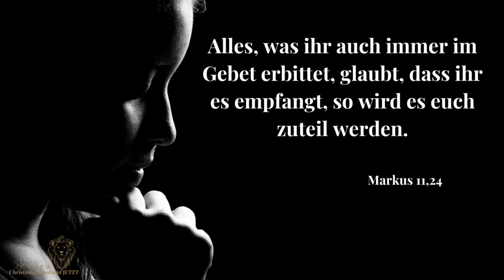ZWEIFLE niemals an Gottes Wort und DU hast das Wunder 🔥 | Tägliche Andacht | Miriam Martin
Miriam